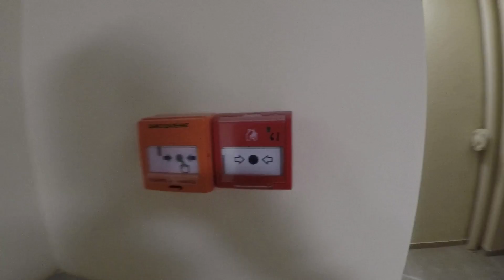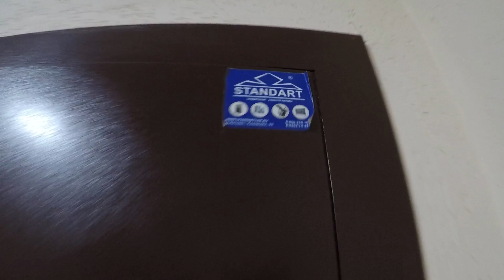Вот в таком виде сдаются квартиры от застройщика в Саратове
Многие люди задумываются о том, как выглядит новая квартира без отделки в новостройке.
Смысл этого видео показать вам в каком виде сдаются квартиры от застройщика в Саратове.
В дальнейшем будет несколько видео о том сколько стоит ремонт в новостройке в Саратове и как это происходит.